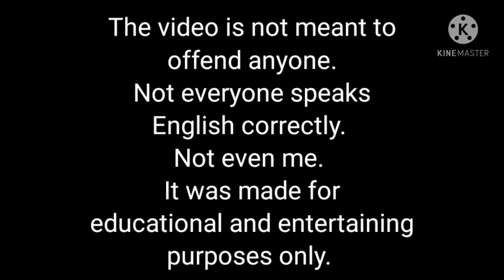Learning English with Elise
Don't get offended pls. These are just mistakes I see in a lot of vids and comments. I'm not an English guy, I just wanted to let you know the difference even though you have school for that :').

Apps used:
▫️Gacha club
▫️Kinemaster
▫️Narrator's voice